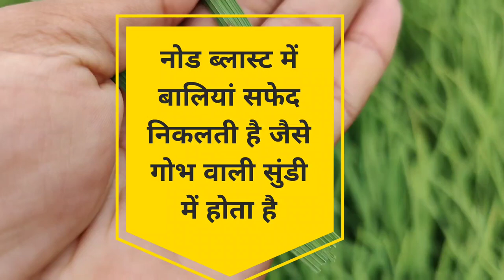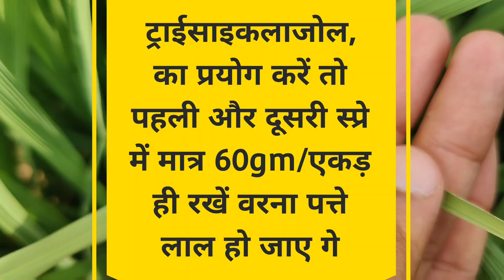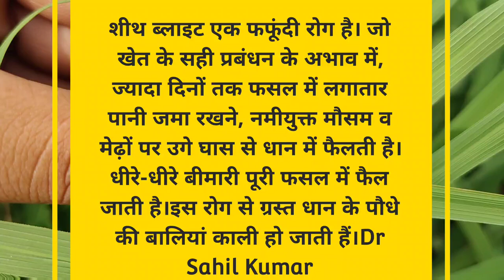treatment for rice blast disease।neck blast of rice control।sheath blight of rice treatment।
treatment for rice blast disease।neck blast of rice control।sheath_blight of rice treatment।rice blastdisease managementPaddy blast controlrice diseasesagricultureSheath blight disease of ricesheath blight of ricefungicideRice blast control fungicidesheath blight controlPaddy fungicide for blast